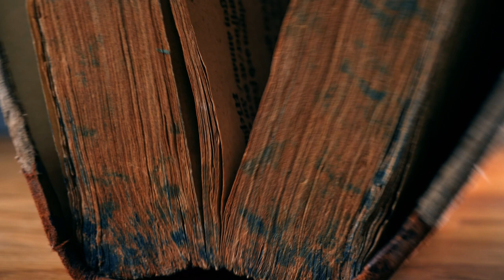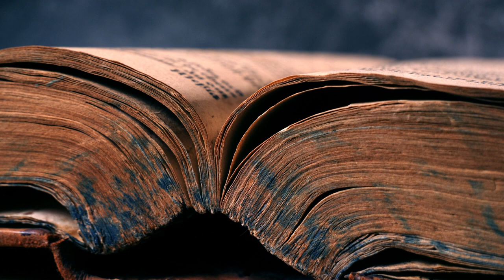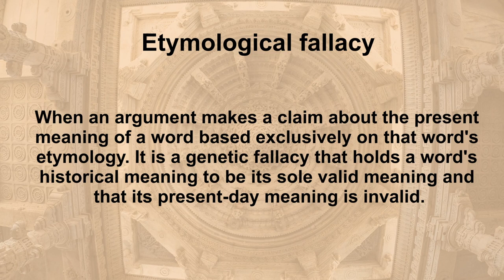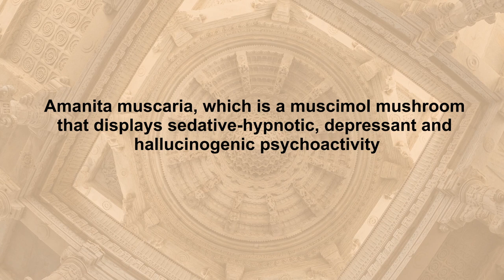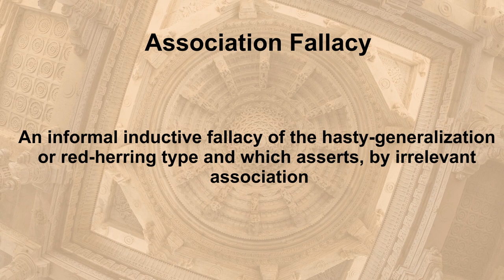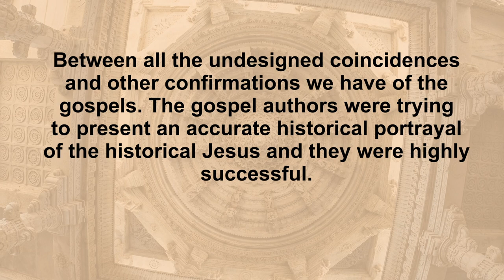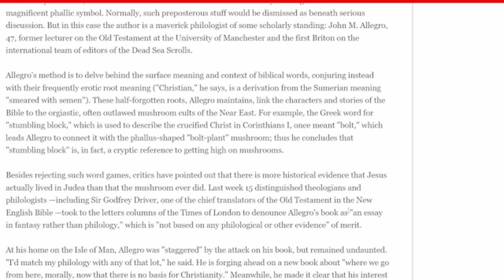Why Joe Rogan's Mushroom Theory is Wrong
Joe Rogan is a popular podcaster who critiques religion at times. He pushes a theory by a scholar named John Allegro and this video I will be covering this. I am doing this video because it's been requested a few times and while this isn't a very intensive theory, it bothers a lot of people.

Exploring Reality relies on people like you to operate. Help us make more content.

Please consider joining me in this ministry by supporting us.

We will come to you.